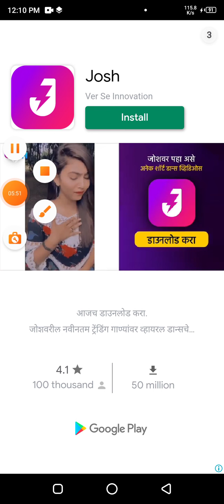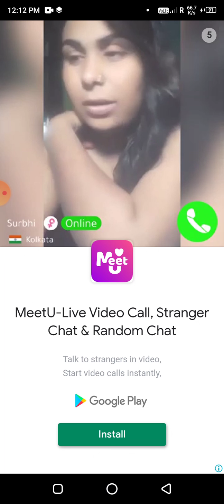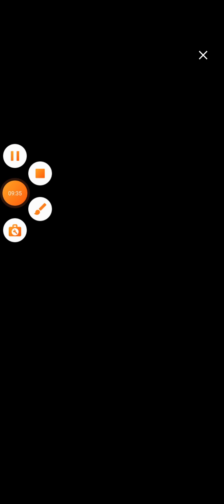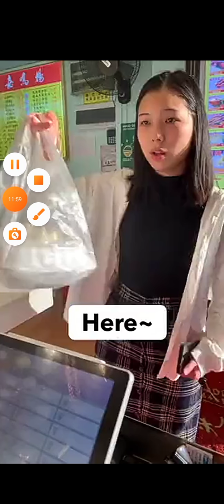Funrace 3Dफनी 3 डी Hindi part 1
Funrace 3D Intercity game dekho maja karo